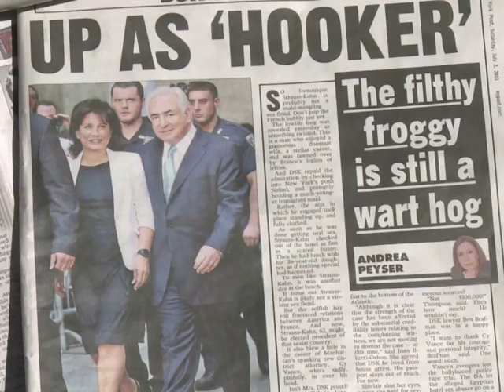MINIJOURNAL-030711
Le Journal vidéo du dimanche du 3 juillet 2011, édition de 18H00.